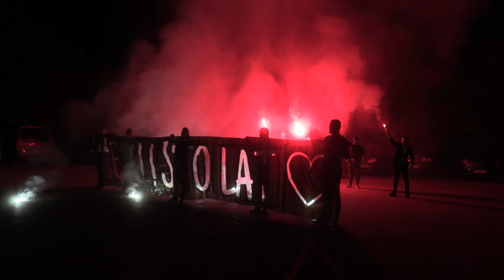HEJ WESELE ! KLAUDIA I SZYMON HEJ WESELE ! 😍😍😍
HEJ WESELE !  , WIELKI DZIEŃ , WIELKIE EMOCJE KLAUDIA I SZYMON HEJ WESELE !